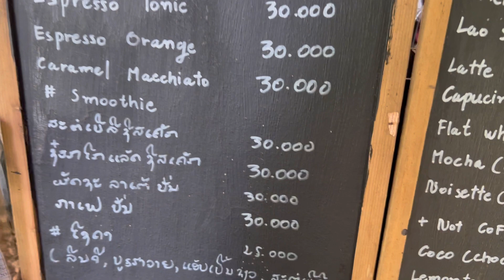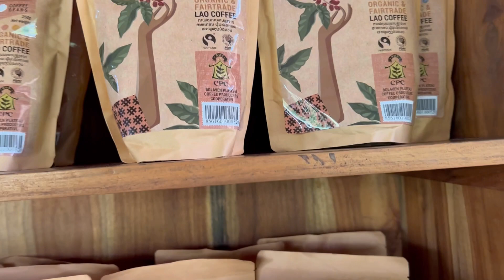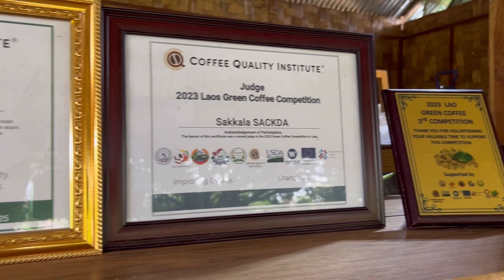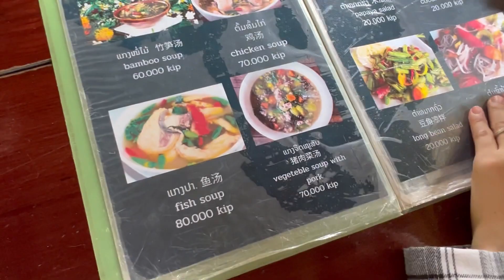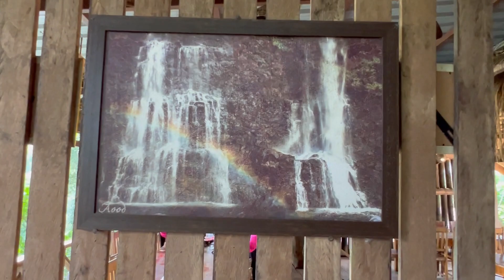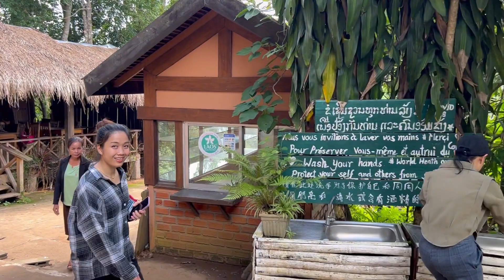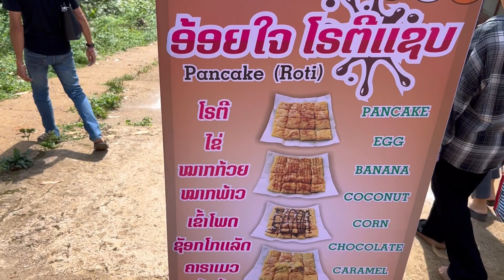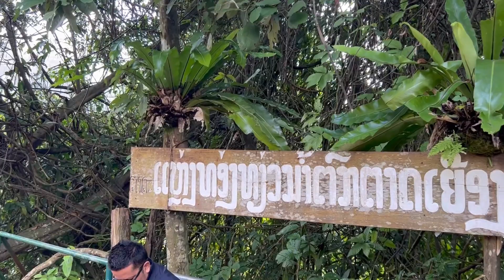Tour Paksong, Laos🇱🇦 |Tad Nyuang waterfall